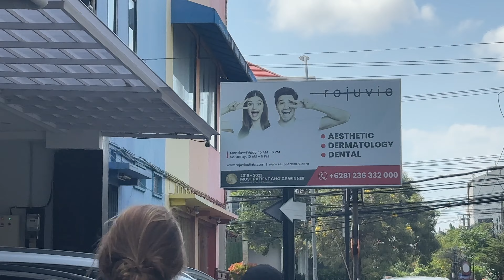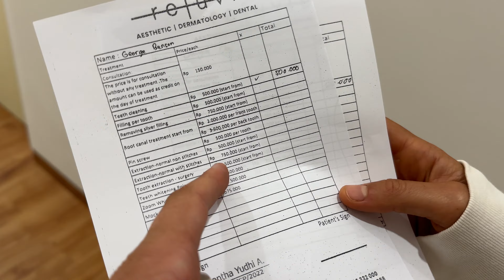We Went to The DENTIST in BALI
Would You Go to the DENTIST in BALI? In the latest Just A Couple Gs vlog, we go to the dentist in Bali. How much does the dentist cost in Bali? Is it safe? Is it hygienic?